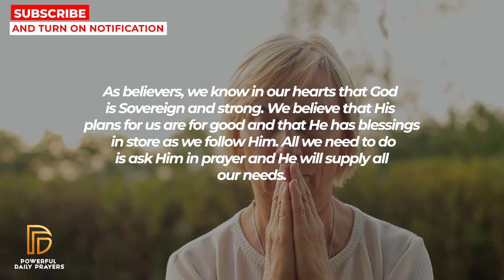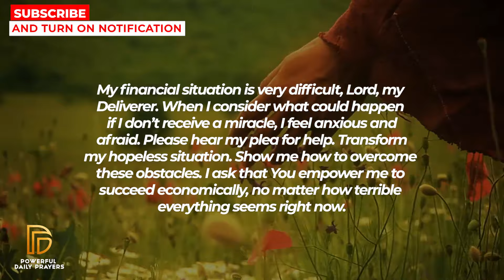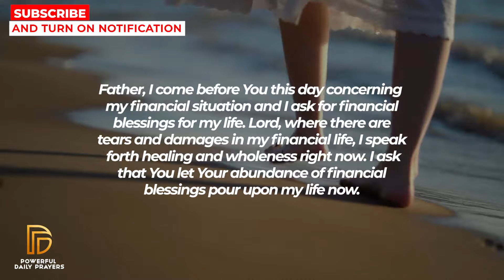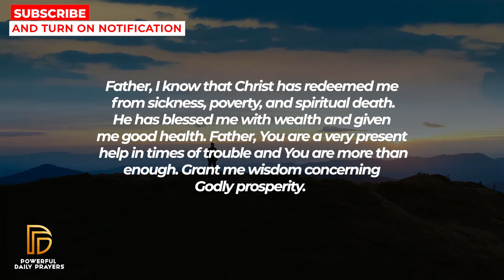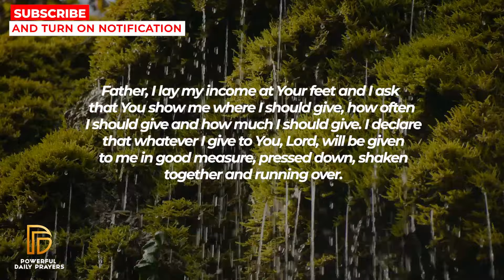If You Need Urgent Money WATCH THIS NOW | Powerful Prayer To Jesus For Financial Breakthrough